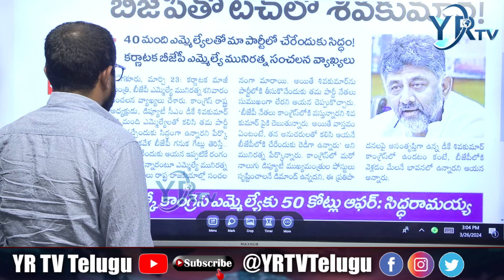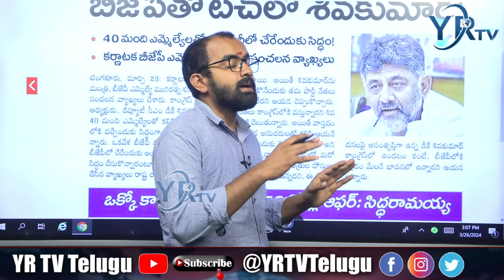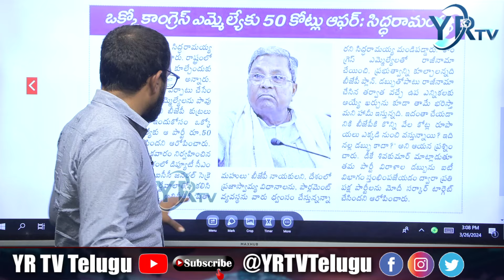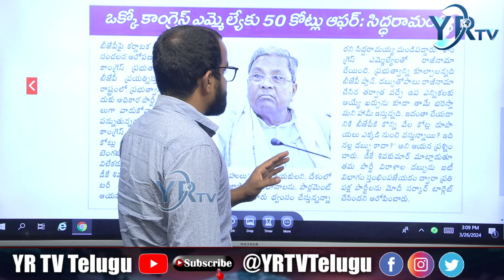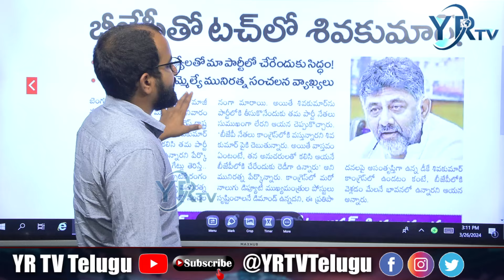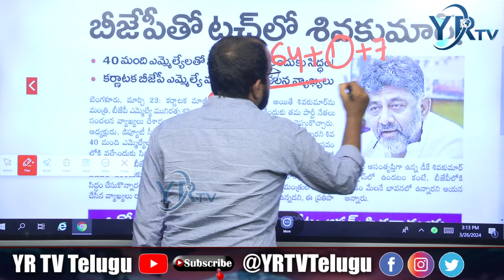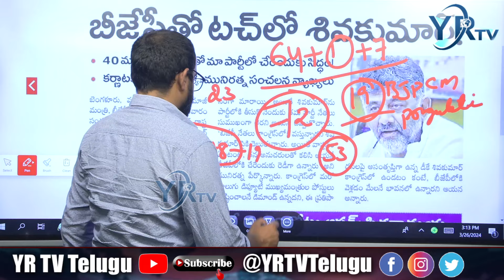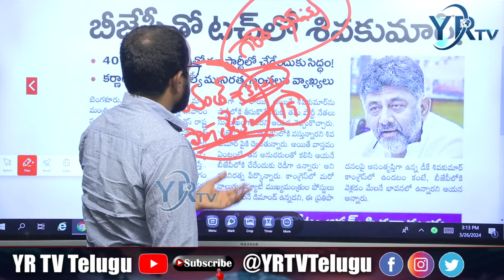బిజెపిలోకి డీకే శివకుమార్ ..?కాంగ్రెస్ కుప్పకూలనుందా..?DK Shivakumar Join BJP ..? YR TV Telugu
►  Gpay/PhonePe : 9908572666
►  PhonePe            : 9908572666